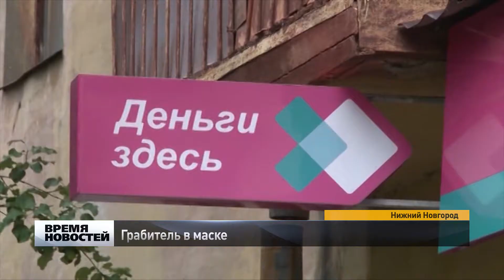Ограбление офиса микрозаймов в Нижнем Новгороде